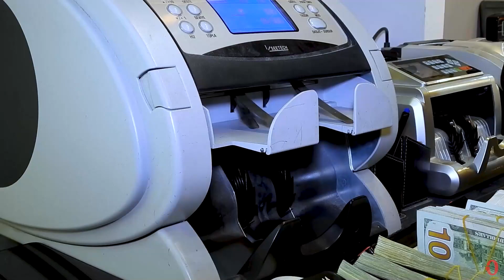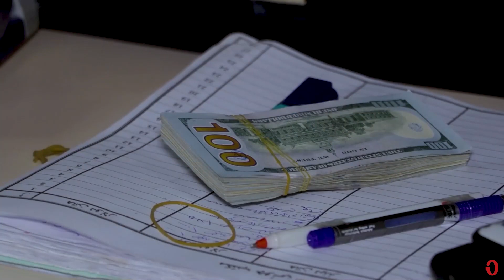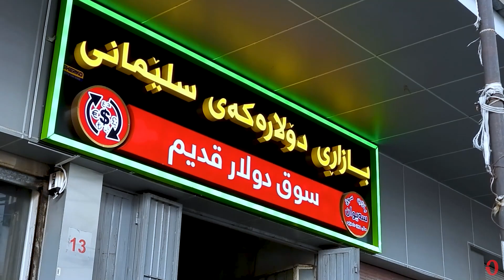كردستان.. قرار الدولار يحرك الاسواق واشادة شعبية بحكومة السوداني (فيديو)